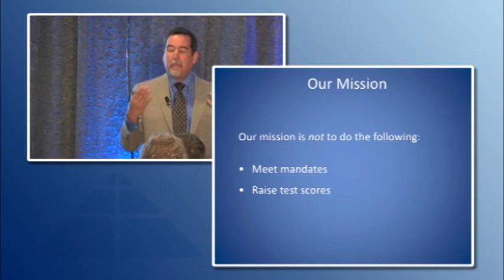On Solid Ground: How PLC Practices Create the Foundation for a Successful Intervention Program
Decades of research have demonstrated that all students can learn at high levels and that schools control the factors that make it possible. In this breakout session, Mike shows how professional learning community practices provide the foundation for a successful intervention program and offers practical, effective strategies for beginning to build that foundation. Discover straightforward practices for planning and self-assessment that create successful intervention programs.